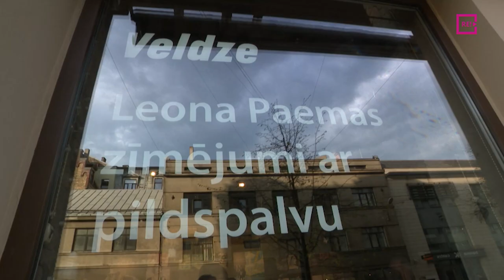Ilgus gadus slēptu zīmējumu izstāde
Bet tagad ielūkosimies kādā līdz šim nezināma autora izstādē. Leona Paema vārds mākslas pasaulē nav zināms. Bet viņš visu mūžu slepus zīmējis un krājis zīmējumus. Autodidakta darbus uz galeriju “Istaba” atnesa viņa radinieks, mākslinieks, kuram neilgi pirms nāves Paema mapes atdevis. Un tā pirmoreiz aplūkojami Leona Paema zīmējumi izstādē “Veldze”. Izstādi aplūkoja Anete Lesīte.